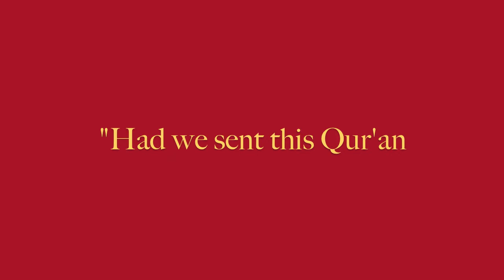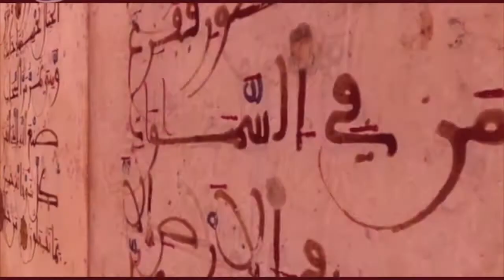QMB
A trailer for Imperial College Ahlul Bayt Islamic Society's flagship event of the year, "Qur'an My Beloved 2012".

An evening of inspiration and heavenly recitations of the Holy Qur'an.

Friday 16 March 2012, 6pm, Sir Alexander Fleming Building Seminar Rooms, South Kensington, Imperial College London